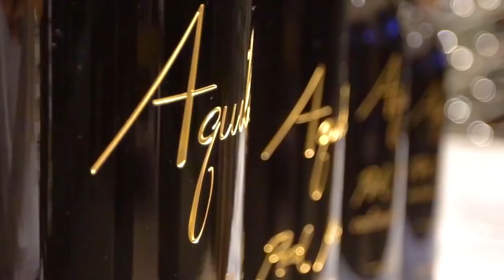Inside Lebron James's New $52 Million LA Mansion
Inside Lebron James New $52 Million LA Mansion, In this video we are going to look at the $52 Million Mansion that Lebron recently bought. Lebron James's $52 Million Mansion is nothing short of Amazing, It has everything a Millionaire needs.

The $52 Million Mansion in Los Angeles is fit for a king, King James move in this gigantic and Luxurious Mansion to have more space for his Family. We all know Lebron James is a huge fan of Mansions, Luxury Homes, and Fancy Supercars, In this video we are going to find out why he may have the best taste when it comes to Luxury Mansions. Join us as we have a look Inside Lebron James New $52 Million LA Mansion.

Inside Lebron James New $52 Million LA Mansion